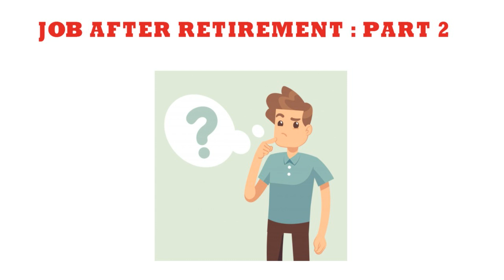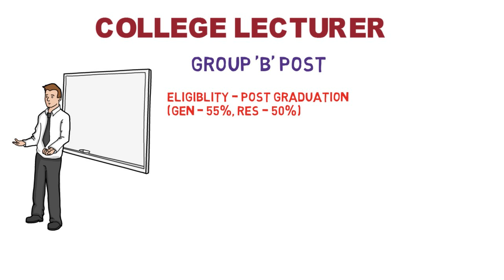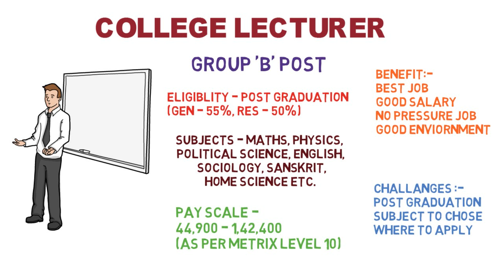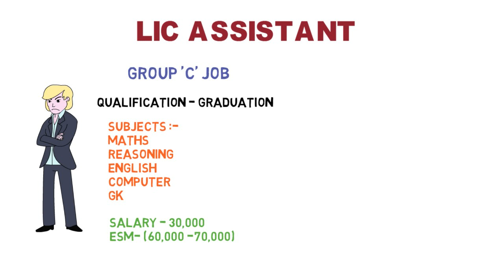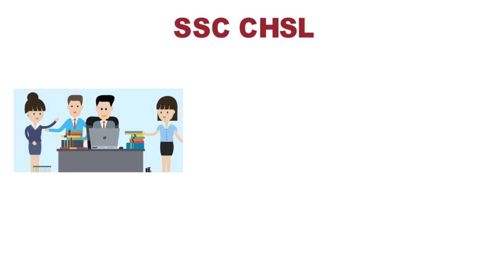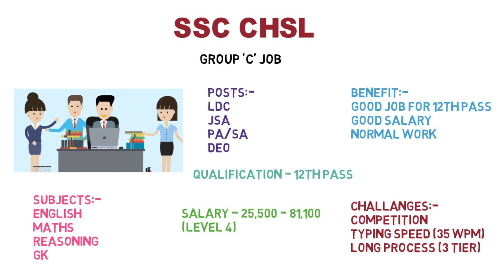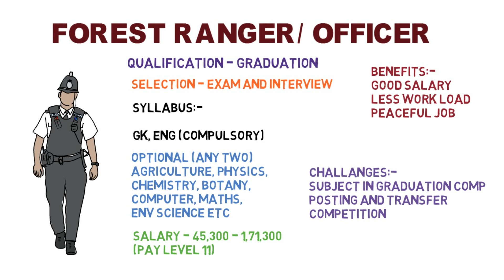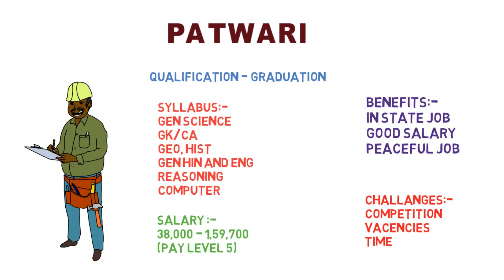JOB FOR EX SERVICEMEN AFTER RETIREMENT PART 2, JOB 2021, TEACHER, LECTURER, CHSL, FOREST OFFICER LDC